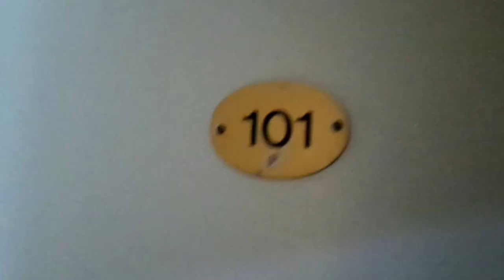Heathrow Lodge, Heathrow 🏴󠁧󠁢󠁥󠁮󠁧󠁿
A look at the hotel I stayed at before jetting to Munich the next day.

Wasn't too bad a place, as long as you didn't mind living under the flightpath!